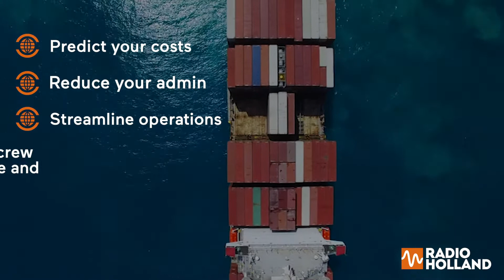Service Agreements Oct2020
Over 6000 vessels enjoy a service contract with Radio Holland and the number is growing by the day. We ensure the vessels are ‘hasslefree’ (in Dutch ‘ontzorgd’) compliant, and assured of safe and efficient operations at all times.